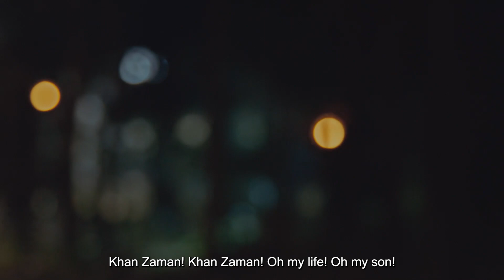Pakistani Polio Drama - Episode 02 [ Meri Jang ] - Season 7 - HUM TV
"Step into the world of ""Meri Jang,"" a Pakistani drama mixing entertainment with an important story about eradicating polio. Meet Zarmeena, a strong woman facing tough times after her husband passed away and her son got polio. She's determined to help her son walk and faces challenges from people who don't believe in polio vaccinations. Zarmeena works hard, but people in her village don't like it, and she's even banished from the village. She always wanted to make the hospital operational and timber mafia to leave forever for good. As Zarmeena's determination shines in Episode 1, leaving viewers excited for what happens next – whether she can make her son a doctor and reopen the village hospital.